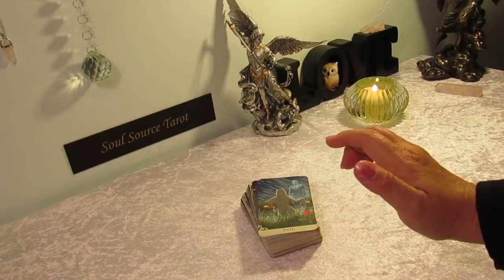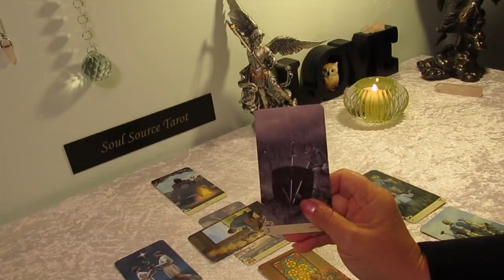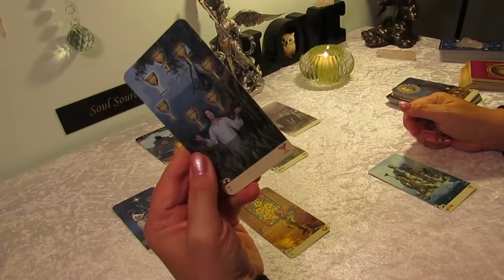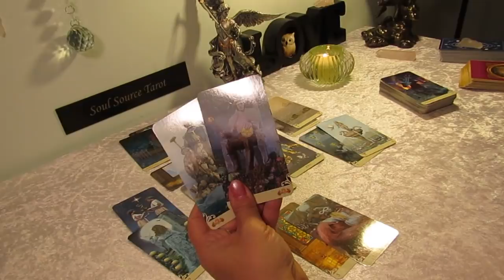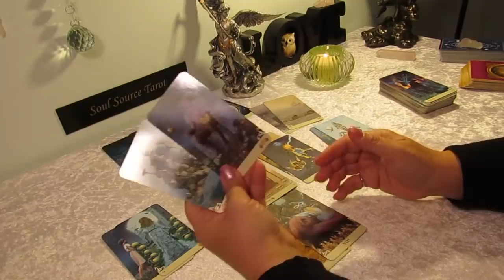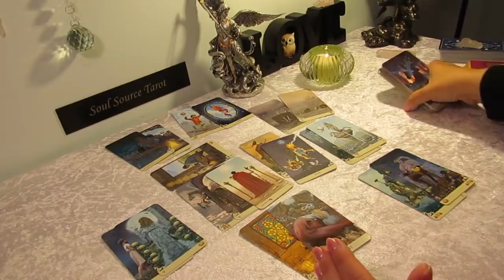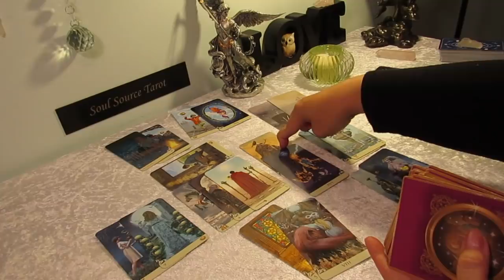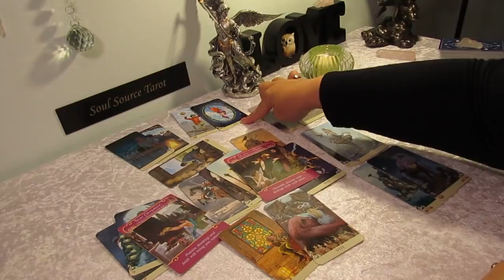Pisces April 15 to 21~Gone...Gone...Gone...Pisces Tarot Reading April 2019